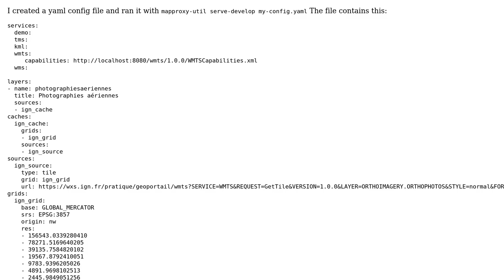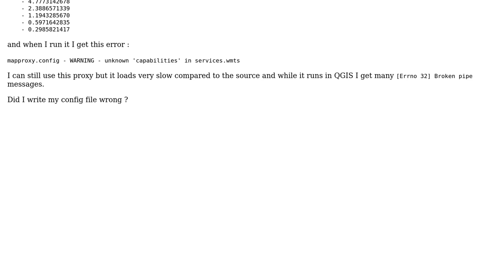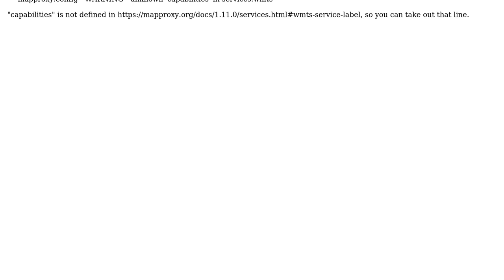GIS: MapProxy : possible config issue?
With thanks & praise to God, and with thanks to the many people who have made this project possible! You are responsible for your own actions.